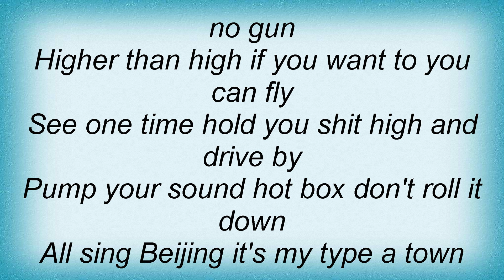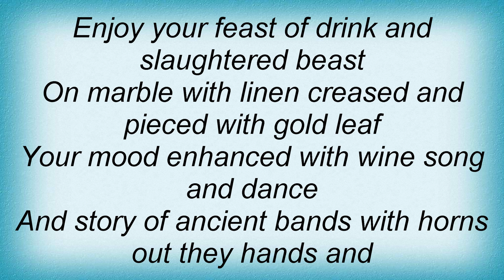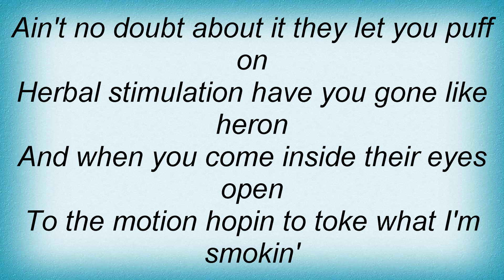Delinquent Habits - Beijing Lyrics